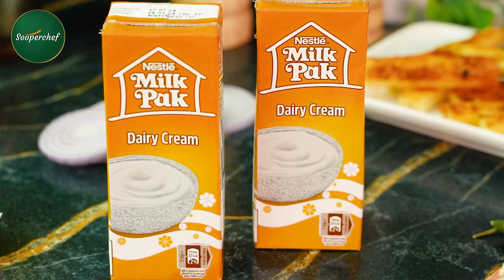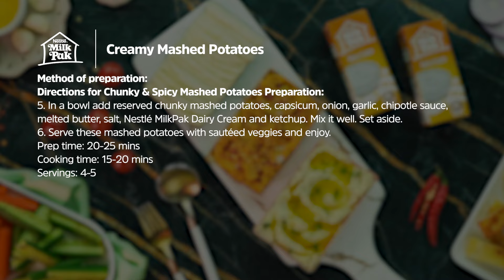Easy & Best Creamy Mashed Potatoes Recipe by SooperChef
Indulge in the creamiest-mashed Mashed Potatoes ever. Discover the secret to perfect Creamy Mashed Potatoes and share your feedback with us.

Creamy Mashed Potatoes

Ingredients for Mashed Potatoes:
Water (for boiling) as required
Salt 1/2 tsp
Potatoes (cubes) 1 kg

Ingredients for Plain Mashed Potatoes:
Mashed potatoes 1 cup
Nestlé MilkPak Dairy Cream 2 tbsp + 2 tbsp

Ingredients for Chunky & Spicy Mashed Potatoes:
Chunky mashed potatoes 1 cup
Chipotle sauce 2 tbsp
Nestlé MilkPak Dairy Cream 1/4 cup

Directions for Mashed Potatoes Preparation:
1. In a pot heat water and bring it to a boil. Add salt, potatoes and boil until they are fully done. Strain and set aside.
2. Now mash the potatoes. When a bit chunky, reserve 1 cup of chunky mashed potatoes for later use. Now mash the remaining potatoes well. Set aside.
Directions for Plain Mashed Potatoes Preparation:
3. In a bowl add mashed potatoes, salt, white pepper powder, Nestlé MilkPak Dairy Cream and mix it well. Set aside.
Directions for Garlic & Herb Mashed Potatoes Preparation:
4. In a bowl add Mashed potatoes, Black pepper crushed , Salt, Mixed herbs, Garlic, Melted butter, Nestlé MilkPak Dairy Cream and mix it well. Set aside.
Directions for Chunky & Spicy Mashed Potatoes Preparation:
5. In a bowl add reserved chunky mashed potatoes, capsicum, onion, garlic, chipotle sauce, melted butter, salt, Nestlé MilkPak Dairy Cream and ketchup. Mix it well. Set aside.
6. Serve these mashed potatoes with sautéed veggies and enjoy.
Prep time: 20-25 mins
Cooking time: 15-20 mins
Servings: 4-5